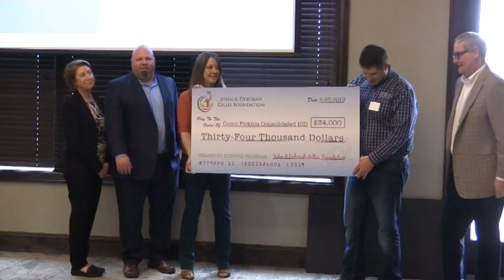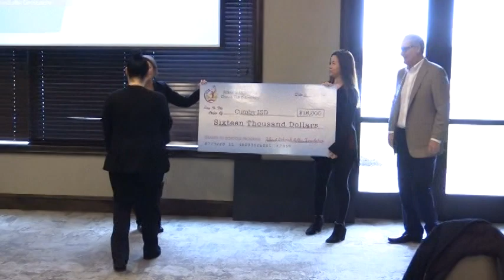Ch.18 News 2 26 19 Tuesday